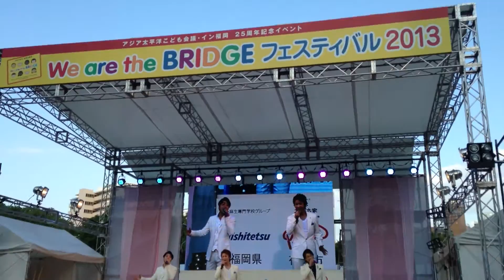"We are the Bridge" (Japanese Version) by Escolta @APCC '13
Asian-Pacific Children's Convention (APCC 日本九州福岡市亞太兒童交流大會) -- "We are the Bridge" Festival at Tenjin Central Park, Fukuoka, Japan @ 20July2013